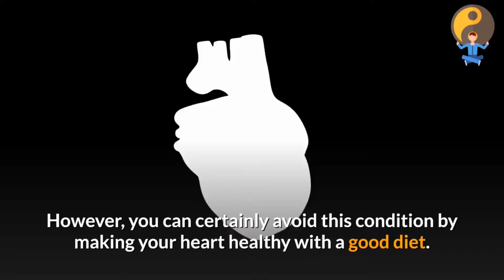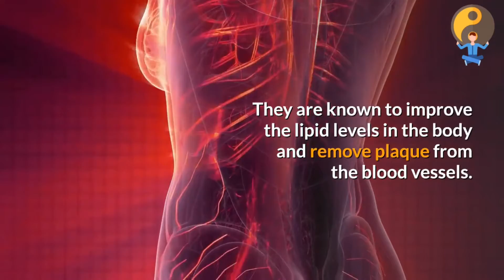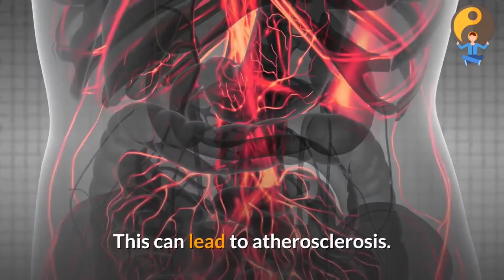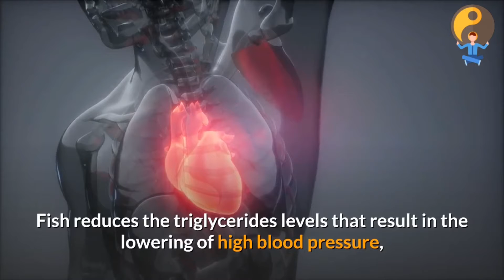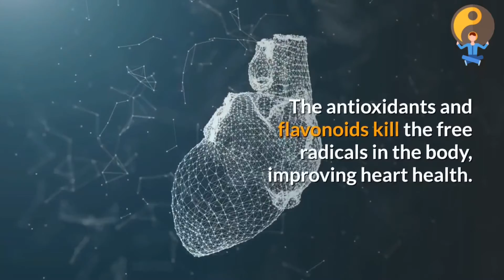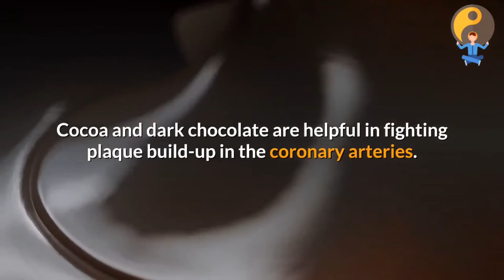8 SUPER FOODS THAT ARE INCREDIBLY HEART-HEALTHY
The heart is the most important organ for our survival through its pumping of blood. But what if the main source of our survival is weak and plagued with diseases. Your heart becomes unhealthy due to the sedentary lifestyle, high blood pressure, unhealthy diet and obesity. The high levels of LDL cholesterol accumulate in the blood vessels and inflames/clogs them, causing the heart to overexert itself. However, you can certainly avoid this condition by making your heart healthy with a good diet. In this video, we are going to round-up 8 foods which can boost heart health.